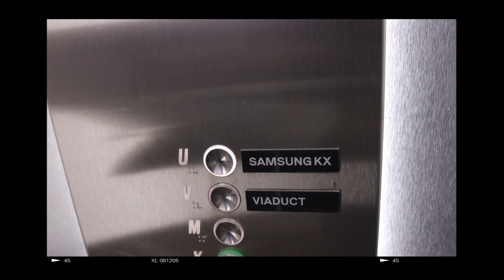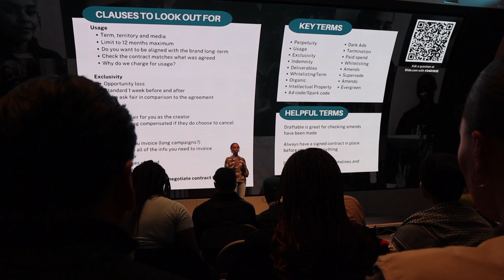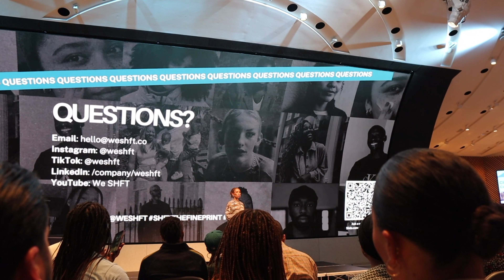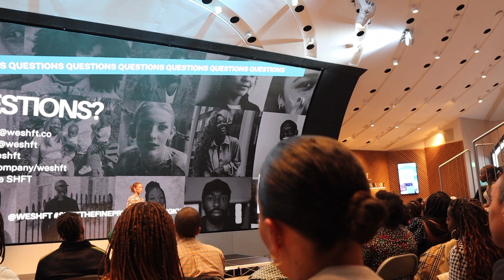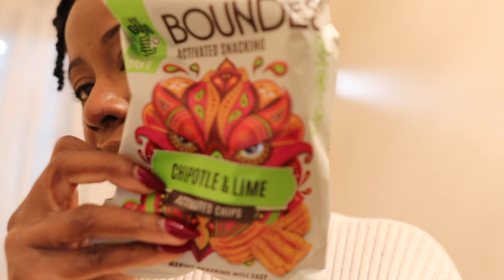VLOG 071 | FIREWORKS | CHURCH | THE FINE PRINT & BELLE'S HOUSE | MARY MAK VLOGS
Good morning, evening or day wherever you are!

This week we start off the vlog with the Lampejos for bonfire night 🎆 . They're great hosts honestly, I'm going to ask Jo if I can move in 🤭. The vlog continues with Church before I head to a contract workshop with SHFT at the Samsung KX building. I met Adeola there and guys, the building is nice! I need to go back. Anyway, Chloë led an excellent workshop and the panel discussion was equally good. I left with some key points, a goody bag and a contact. Finally, the vlog ends with Eric and I at Belle's house, playing boxing on Oculus Meta Quest 2 and catching up.

0:00 - VLOG 071 :Trailer
0:20 - Welcome
3:17 - Fireworks Time
5:02 - Off to Church
7:07 - The Fine Print
13:37 - Swift Unboxing
15:06 - Belle's House
18:17 - Next Week with Mary Mak

BUSINESS

MARY MAK VLOGS